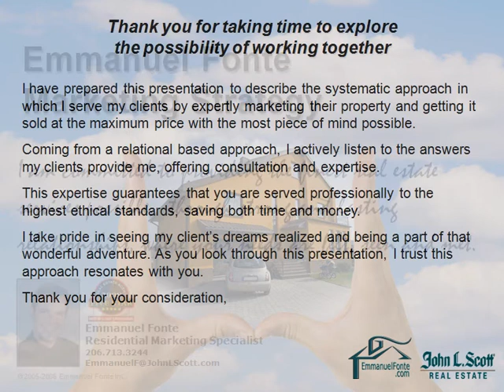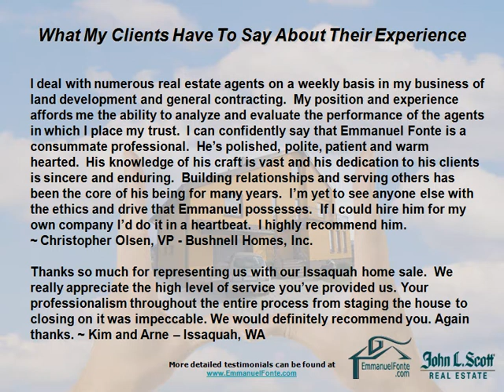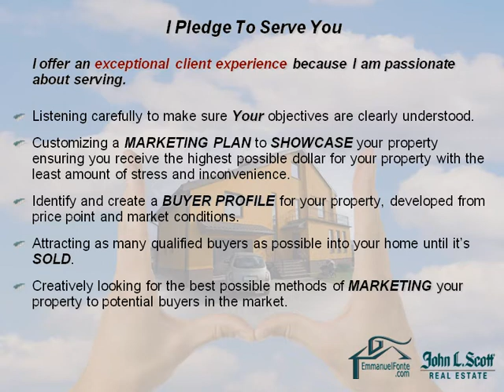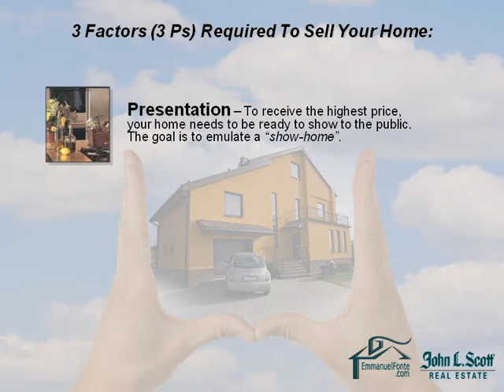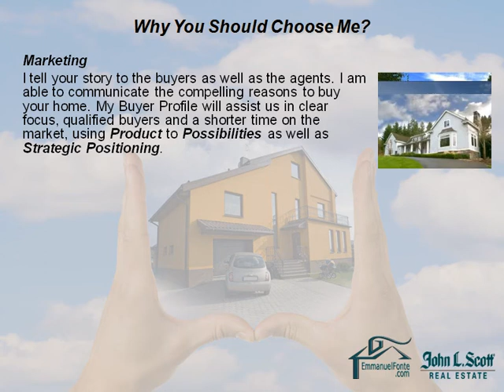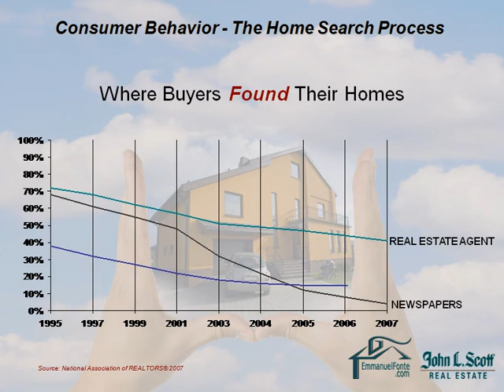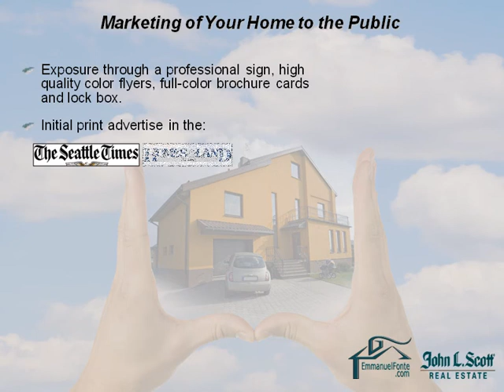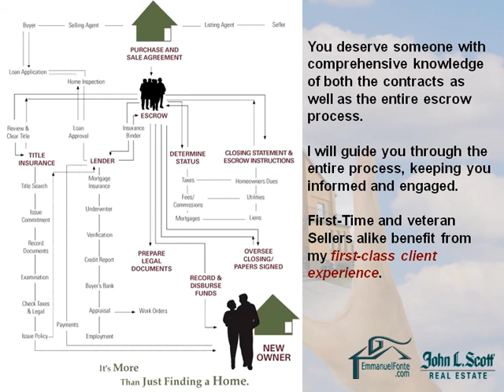Emmanuel Fonte Marketing Plan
My Approach to Residential Marketing